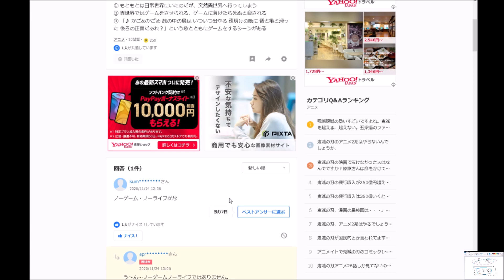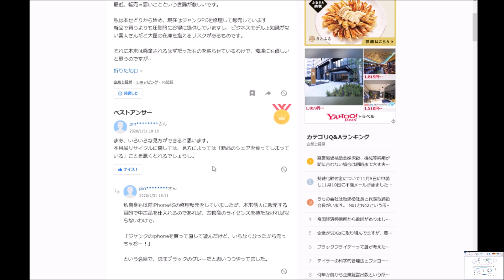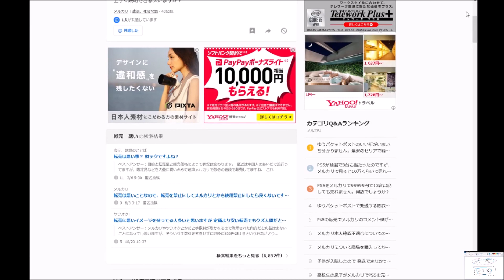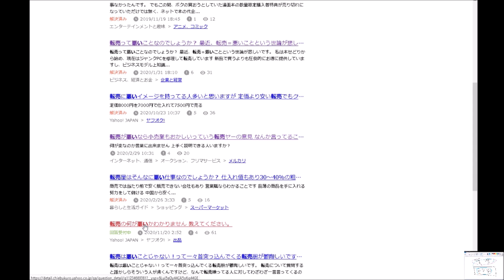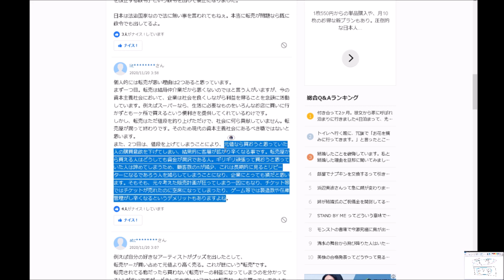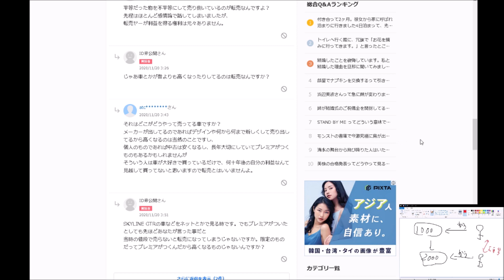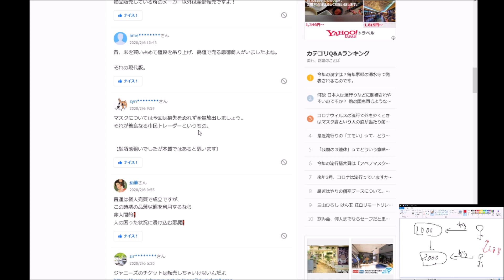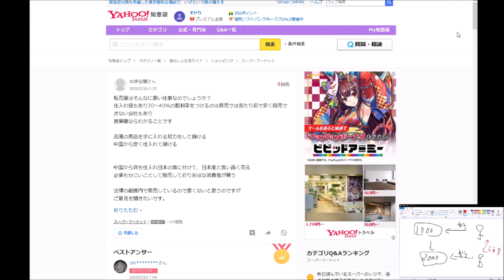あるきびとの将棋ウォーズ（知恵で遊ぼう）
自分で話題をでっちあげるのが理想ですが、思いつかないときは知恵の実を食べるという手があります。